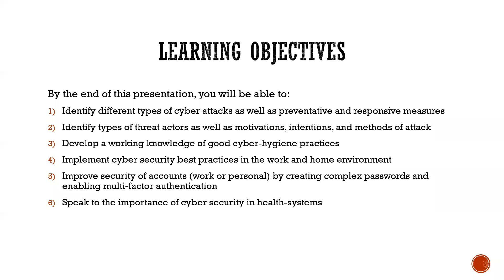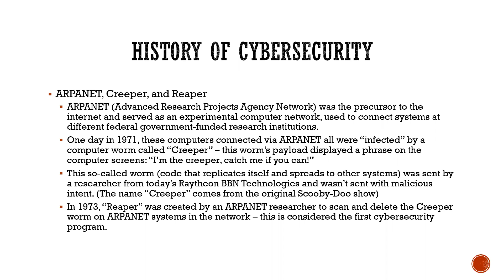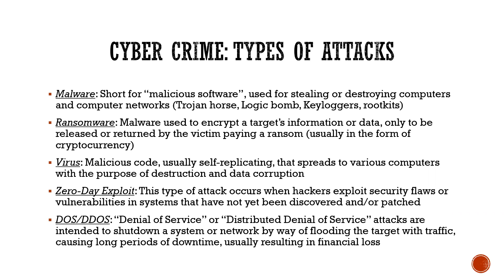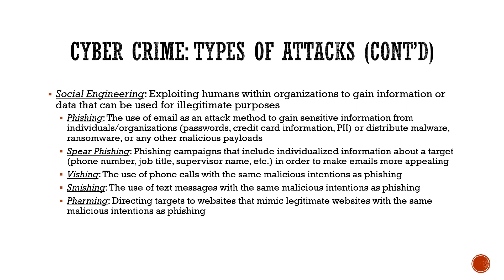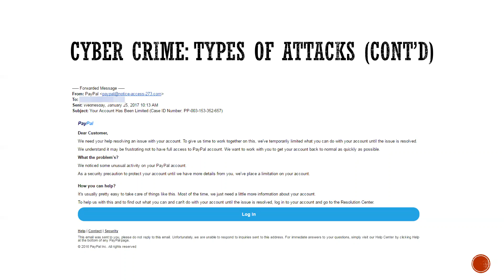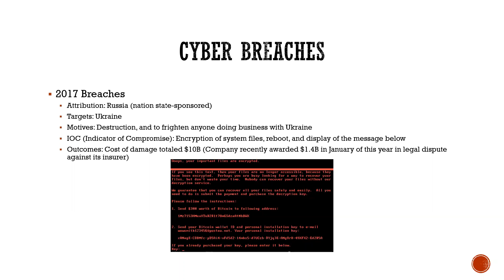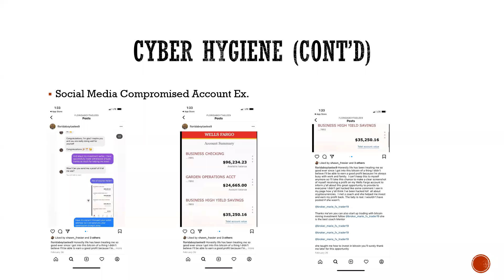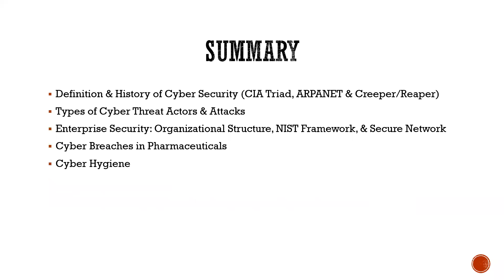NYCSHP Cyber Security in a Healthcare System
NYCSHP's Health and Wellness Series continues with  Lamarr Thorton, Cyber Security Engineer at Healthfirst. Mr. Thorton shares about the key needs to know to keep you aware of the challenges and dangers behind cyber threats.